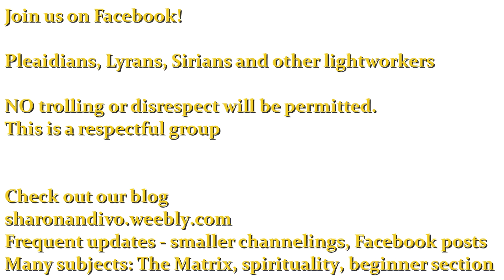Ivo de Vega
Travailleur de la lumière, ET veut vous contacter